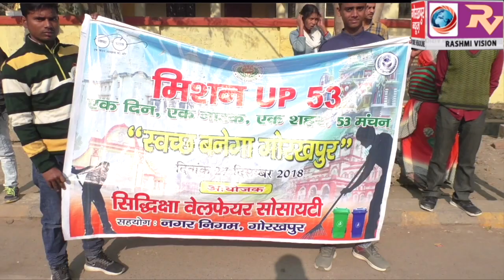स्वच्छता के लिए 1 दिन में 53 स्थानों पर किया गया नुक्क्ड़ नाटक, लोगों को किया गया स्वच्छता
स्वच्छता के लिए 1 दिन में 53 स्थानों पर किया गया नुक्क्ड़ नाटक, लोगों को किया गया स्वच्छता के प्रति जागरूक